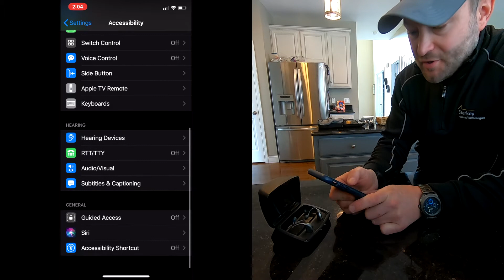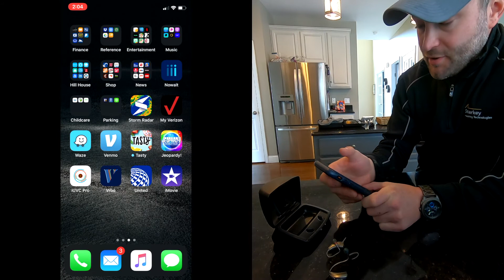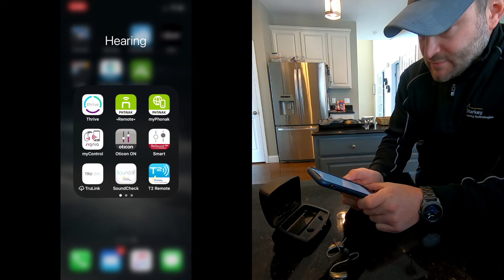Connecting Hearing Aids to Your Smartphone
Dr. Ryan Hill from the Hill Hear Better Clinic walks you through how to connect or reconnect your hearing aids to your smartphone.